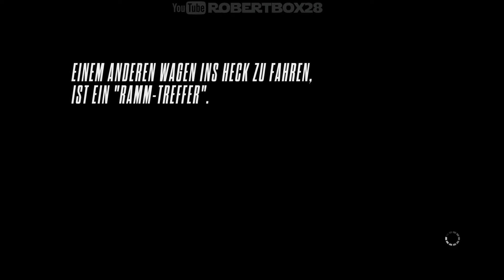Robertbox28 Zockt Need for Speed Rivals #003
⇒Bei WOG.CH Need for Speed Rivals Bestellen Achtung nur in der Schweiz und Lichtenstein.